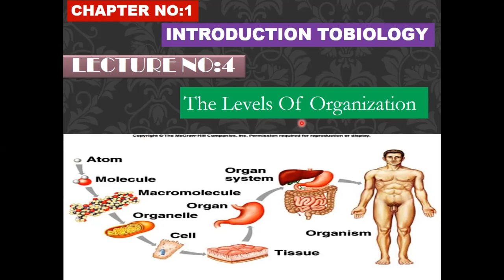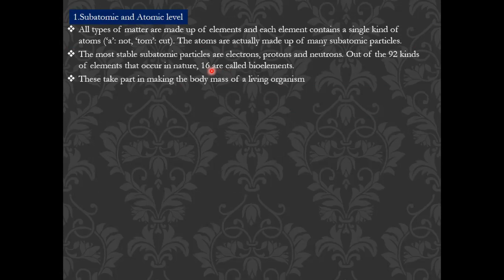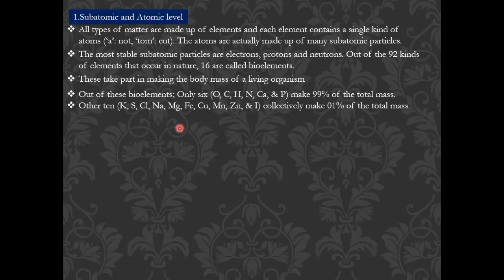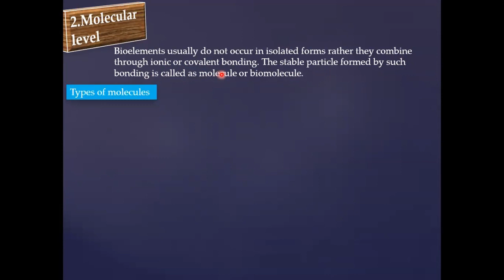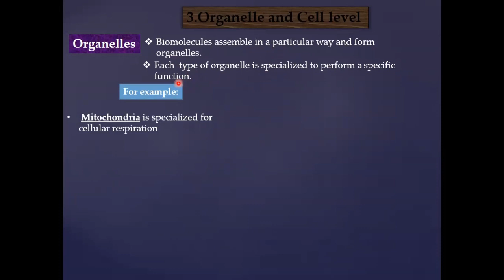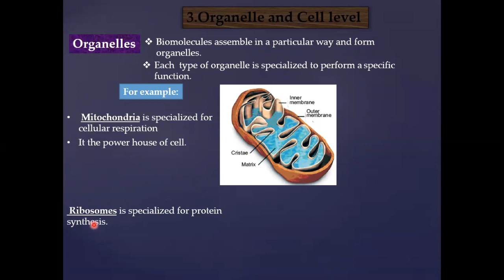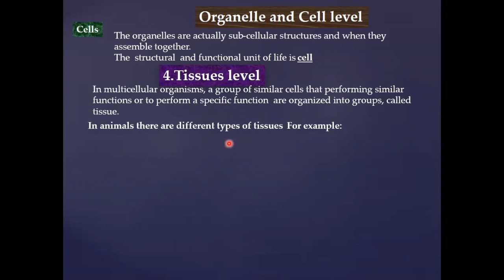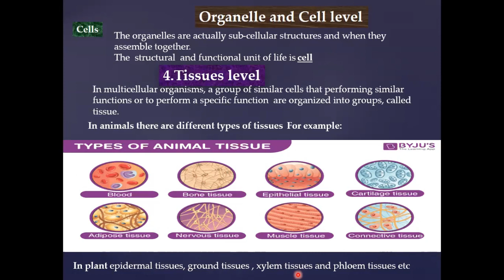Levels of Organization part 1 By Muhammad Muzammil II Lecture # 5 II 9th Biology II Chapter # 1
Lecture # 5: Levels of Organization
Teacher: Muhammad Muzammil
Chapter # 1: Introduction to Biology
Class: 9th
Subject: Biology